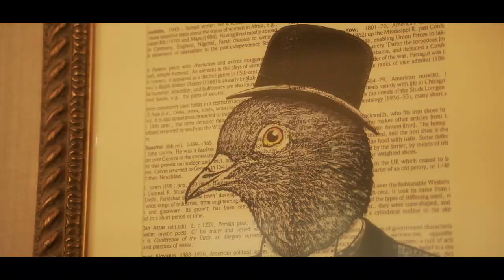Traumz x Switchaha - We Good Now [Music Video] | P110